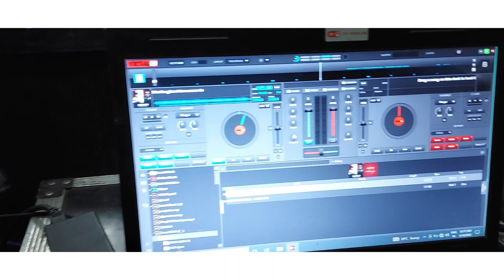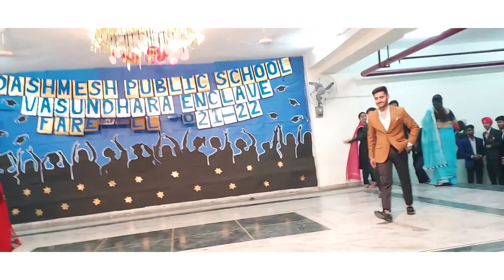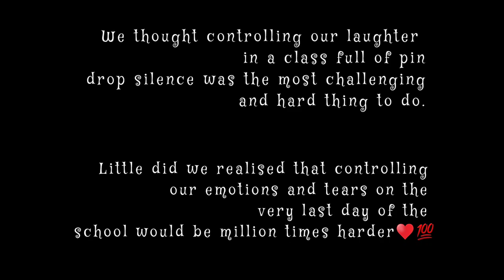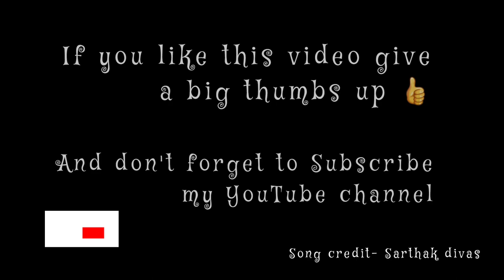Farewell vlog 2022 | 12th Class Farewell Party | Groom With Singh Vlogs ♥️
Dashmesh public school vlog is out hope you all enjoy this video. Let me know in comment section what was your favourite  part in this video.

farewell 2022 class 12,
farewell 2022 dance,
farewell 2022 class 10,
farewell 2022 school,
farewell 2022 vlog,
farewell 2022 kerala,
farewell 2022 class 12 dance,
farewell 2022 saree,
farewell to arms 2022 trailer,
aps farewell 2022,
farewell to arms (2022),
farewell of 2022,
bokaro farewell 2022,
farewell ceremony 2022,
farewell party college 2022,
farewell invitation card 2022,
farewell dress code 2022,
catjee farewell 2022,
farewell 2022 dhanbad,
farewell drama 2022,
farewell dance 2022 kerala,
farewell day 2022,
farewell dance 2022 malayalam,
2022 farewell dance telugu,
college farewell dance 2022,
farewell 2022 grwm,
farewell games 2022,
ggps farewell 2022,
farewell hisyam 2022,
goodbye 2022 hello 2023,
goodbye 2022 hello 2020 3,
farewell ideas 2022,
farewell saree ideas 2022,
farewell dance in 2022,
farewell party in 2022,
graduation ceremony farewell 2022 iisj jeddah,
iisj farewell 2022,
iit farewell 2022,
jps farewell 2022,
jnv farewell 2022,
kv farewell 2022,
2022 ka farewell,
2022 ki farewell party,
2022 ka farewell dance,
farewell look 2022,
farewell memoir 2022,
mgkvp farewell 2022,
messi farewell 2022,
mgps farewell 2022,
chs farewell 2022,
masterminds farewell 2022,
farewell 2022 ss vlogs,
farewell dance new 2022,
farewell song new 2022,
narayana farewell 2022,
farewell dance of 2022,
farewell party 2022,
farewell party 2022 dance,
farewell program 2022,
farewell party 2022 school,
farewell performance 2022,
2022 farewell party song,
goodbye philippines 2022,
college farewell party 2022,
goodbye roblox 2022,
farewell yellow brick road 2022,
rlpkd farewell 2022,
rkmv farewell 2022,
farewell song 2022,
farewell speech 2022,
farewell shayari 2022,
new farewell song 2022,
farewell dance song 2022,
farewell 2022 telugu,
rent farewell tour 2022,
whitesnake farewell tour 2022,
icp farewell tour 2022,
farewell party title 2022,
kiss farewell tour 2022,
elton john farewell tour 2022,
farewell fh ui 2022,
unique farewell 2022,
farewell video 2022,
farewell dance video 2022,
school farewell vlog 2022,
farewell invitation video 2022,
school farewell video 2022,
velammal farewell 2022,
farewell 2021 welcome 2022,
farewell 12 2022,
farewell dance class 12 2022,
farewell vlog class 10 2022,
12th farewell 2022,
farewell vlog class 12 2022